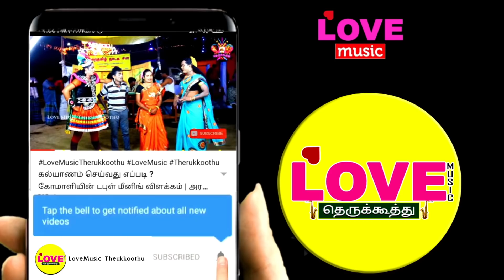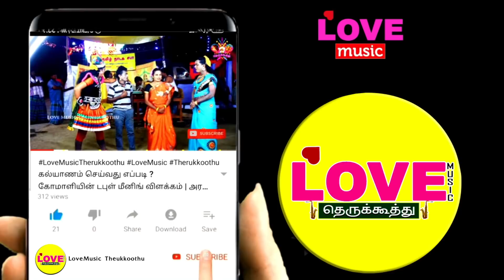(பகுதி-3) சரஸ்வதி தேவி சபைக்கு வருகை | கோமாளியின் எருமை பொண்டாட்டி கதை | Love Music Therukoothu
ஸ்ரீ சரஸ்வதி நாடகசபா
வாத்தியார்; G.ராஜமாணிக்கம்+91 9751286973